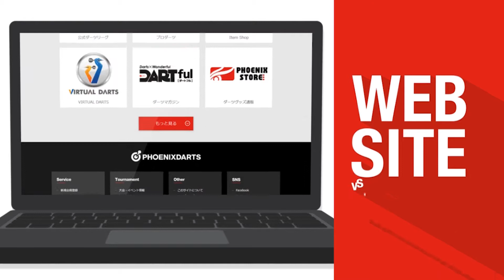【2017 PERFECTツアー 第29戦 仙台 男子3回戦】鈴木徹 VS 朝倉理人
ソフトダーツトーナメント "2017 PERFECTツアー"第29戦 仙台 男子3回戦、鈴木徹 VS 朝倉理人のフルバージョン動画です。
soft darts tournament "2017 PERFECT Tour"29th in Sendai
Men's 3rd Round Toru Suzuki VS Rihito Asakura [Full]